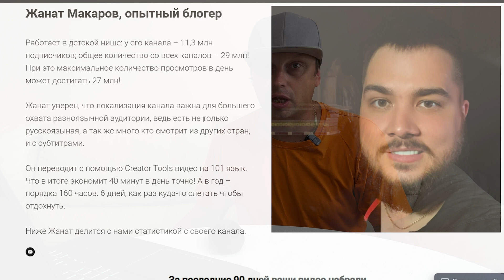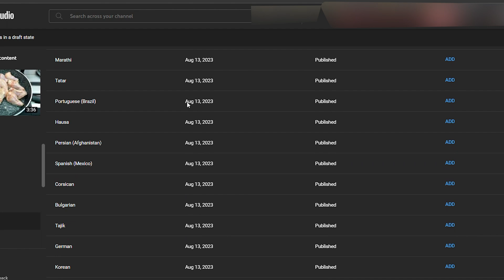YouTube на всех языках: Как сделать ваш канал мировым. creator-tools новости #1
Легко переводите название, описание и субтитры вашего видео на любой из 140+ языков всего за два клика!
Сэкономит вам 3-4 дня в месяц
Поможет выйти на международный рынок

Привет, дорогие друзья и создатели контента на YouTube! Меня зовут Игорь, и сегодня я представляю вам уникальный функционал от creator-tools  - секреты мгновенной локализации за 15 секунд на 142 языках.

До сих пор перевод видео был долгим и утомительным процессом, занимающим от 30 минут вашего времени. Но сейчас все меняется! Мы сертифицированы Google и YouTube и имеем право использовать их API для мгновенных переводов.

Что это значит для вас? Просто - теперь вы можете перевести свои видео всего за 15 секунд, и больше не нужно тратить массу времени на это вручную. Не верите? Послушайте отзывы наших пользователей, таких как Роман, основатель школы в Испании, который экономит до 5 часов в день, и Женя, у которого более 29 миллионов подписчиков и доходит до 27 миллионов просмотров в день. Он рассказал, что экономит до 40 минут в день с помощью нашего сервиса.

Процесс прост: просто нажмите кнопку "перевести", подождите всего 15 секунд, и вуаля! Ваше видео теперь доступно на 142 языках. Да, вы не ослышались, 142 языка! Мы добавили даже африканскую группу языков, чтобы помочь вам расширить вашу аудиторию.

Но это еще не все. Мы также внедрили искусственный интеллект, который позволяет вам оптимизировать названия видео без необходимости знаний SEO или привлечения специалистов. Наши интеллектуальные алгоритмы проверяют заголовки на соответствие политикам YouTube, чтобы вы избегали нежелательных проблем.

Следите за обновлениями, потому что скоро мы добавим еще больше функционала и расскажем подробнее о новых возможностях. Если у вас возникли вопросы, не стесняйтесь задавать их в комментариях или в нашей группе. Мы всегда готовы помочь.

И помните, что наше приложение теперь доступно и на мобильных устройствах. Вы можете переводить видео даже находясь в дороге, и все это без установки каких-либо приложений. Мы создаем для вас максимально удобные инструменты!

Переходите к использованию creator-tools и улучшите свой контент для мировой аудитории уже сегодня.